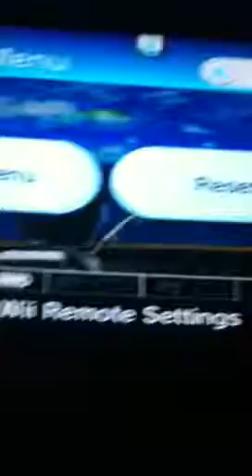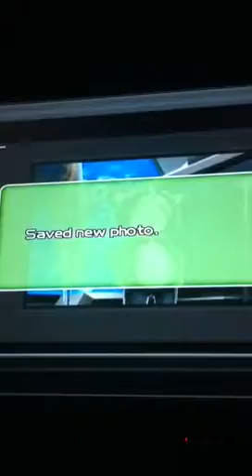Wii Fishing Resort Sailfish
Trolling for sailfish on wii fishing resort